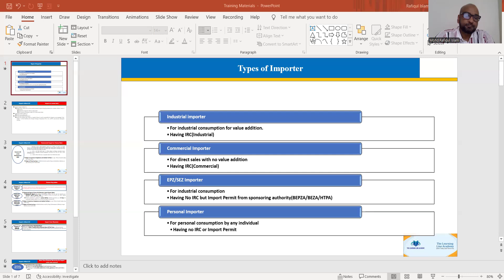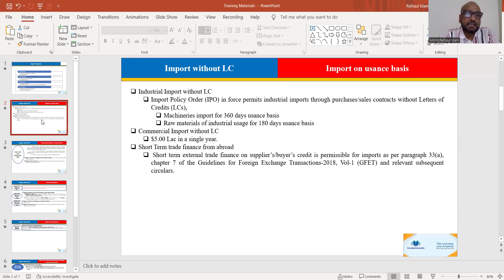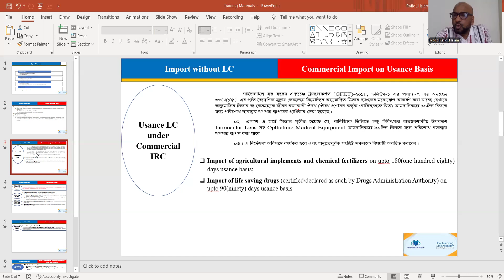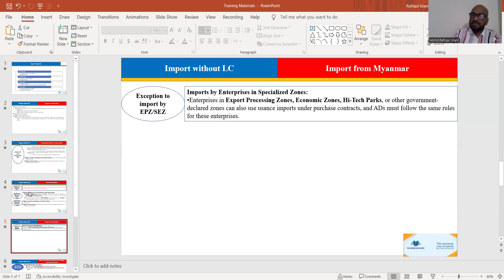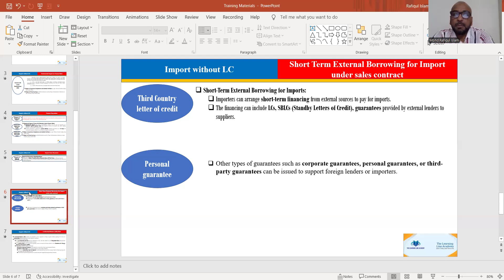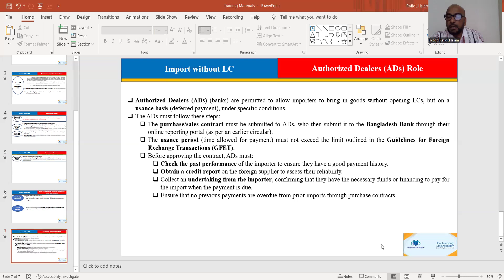ঋণপত্র না খুলেও বাণিজ্যিক আমদানি, তাও আবার বাকীতে I